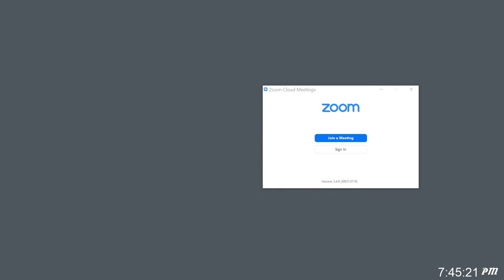6/7/2021 Northfield Township Land Preservation Committee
LiveTimeline coming soon